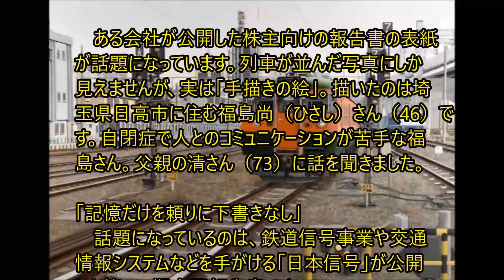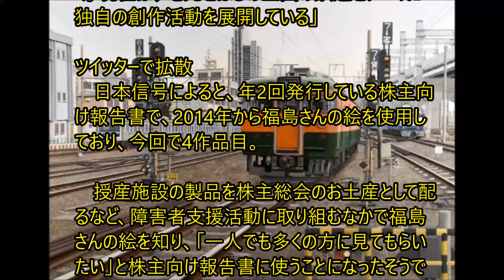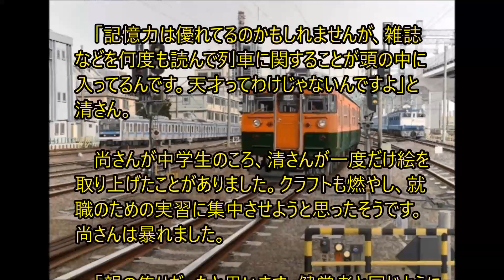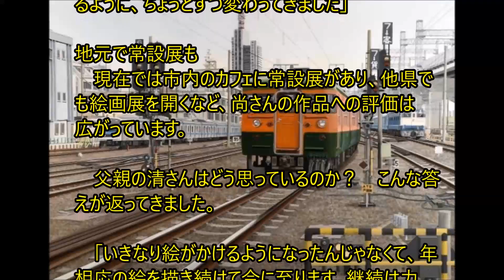まるで写真！自閉症の画家が描いた表紙が話題に